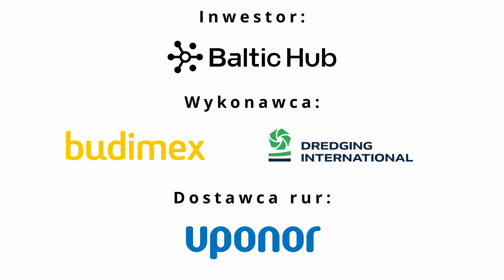Budowa terminalu kontenerowego T3 Baltic Hub w Gdańsku - system odwodnienia rurami Uponor Infra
Zapraszamy do obejrzenia filmu z Portu Gdańsk, gdzie trwają prace przy budowie nowego terminalu T3 Baltic Hub, który będzie służył do przeładunku i magazynowania kontenerów. W ramach inwestycji powstała sztuczna wyspa o powierzchni 36 ha z głębokowodnym nabrzeżem o łącznej dł. 717 m i głębokości 18 m, co umożliwi obsługę największych 400-metrowych kontenerowców. Ukończony terminal T3 zwiększy możliwości przeładunkowe Baltic Hub – największego terminalu kontenerowego na Bałtyku -  o 1,5 mln TEU do 4,5 mln TEU.

Uponor Infra ma przyjemność uczestniczyć w inwestycji jako dostawca systemu odwodnienia terminalu:
✔️ Do budowy systemu odwodnienia wykorzystano rury PE i PP Uponor Infra:  rury WehoPipe PE100 DN1000 SDR17 (365 m), rury kielichowane PP WehoTripla SN10  DN200÷315 (2 km) oraz rury kielichowane PE Weholite SN10 DN300÷1000 – (8 km)
✔️ Rury PE i PP to szeroki zakres odporności chemicznej i odporność na  komunikacyjne obciążenia dynamiczne. To także łatwy rozładunek i montaż, 100-letnia  żywotność i neutralność dla środowiska.
✔️ Inwestorem jest Baltic Hub Container Terminal Sp. z o.o. a wykonawcą  konsorcjum Budimex i Dredging International NV
✔️ Inwestycja przebiega zgodnie z harmonogramem a jej zakończenie zaplanowano na 2025 rok.

Więcej informacji na temat ciekawych projektów zrealizowanych na bazie produktów Uponor Infra znajdziesz tutaj: